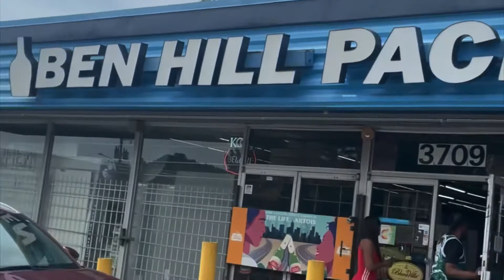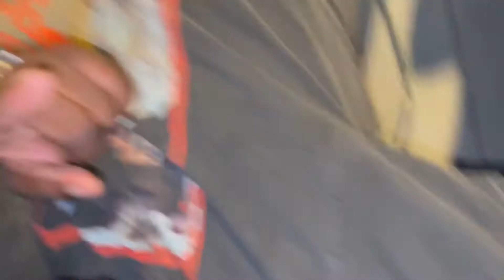Rooftop Cookout in ATL, with a misunderstanding 👀 Vlog #2